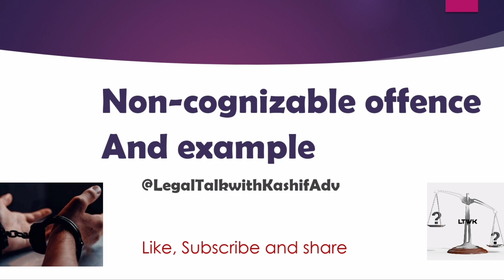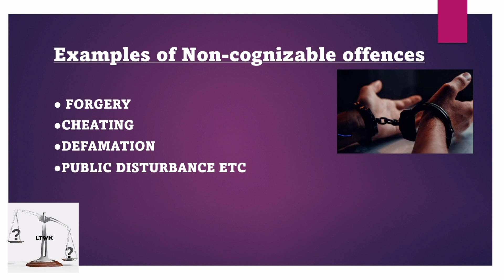Non-cognizable offences and their examples |असंज्ञेय अपराध और उदहारण